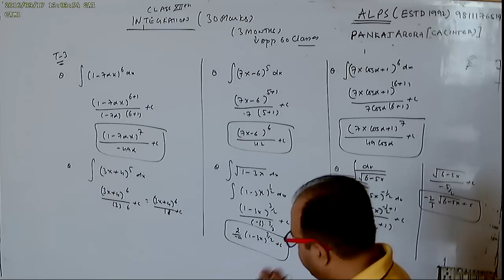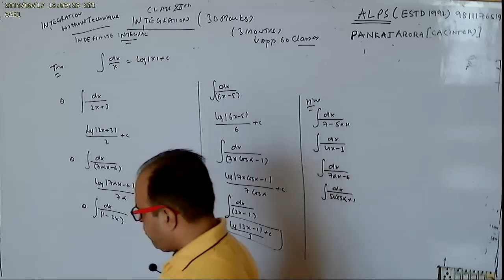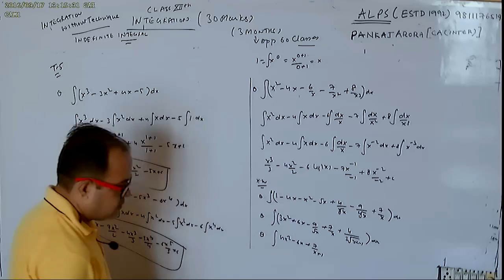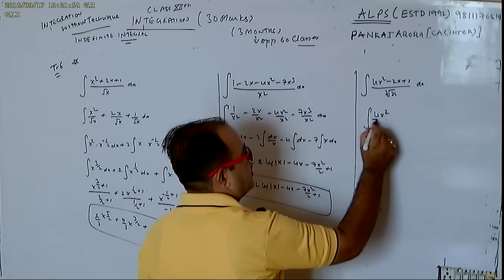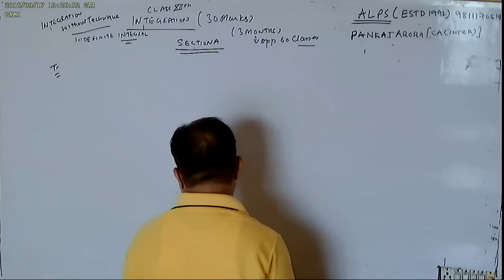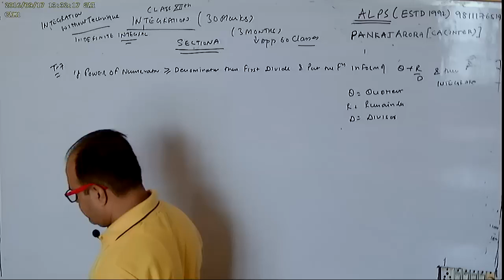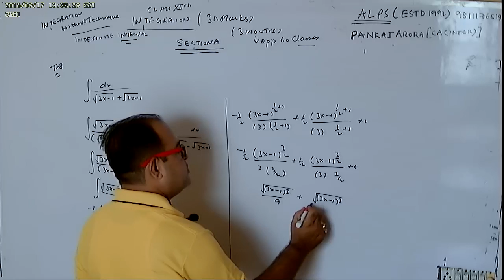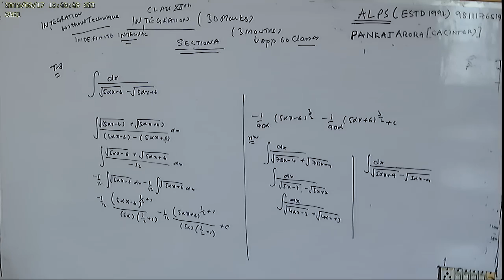CLASS 12TH PART 3 INTEGRATION INDEFINITE INTEGRAL BASIC ALGEBRIC INTEGRATION 3